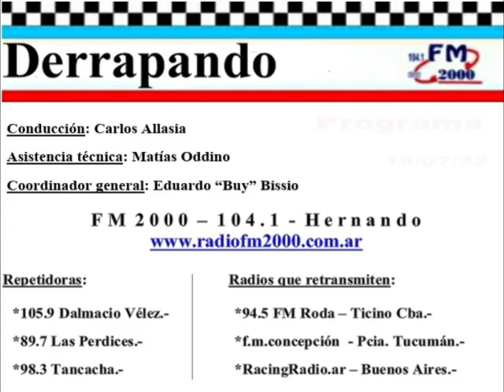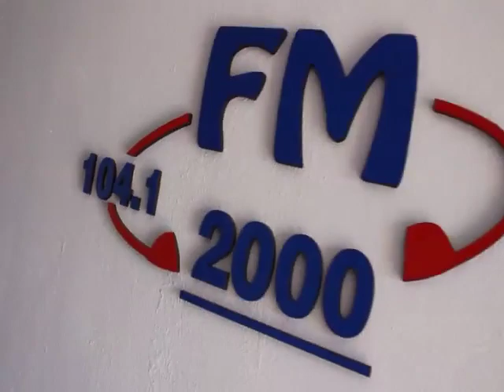DERRAPANDO - Programa 306 - 18/07/22